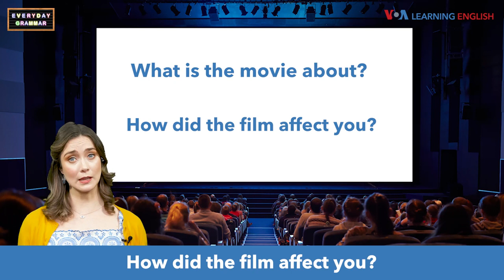How to Talk about a Movie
Everyday Grammar TV